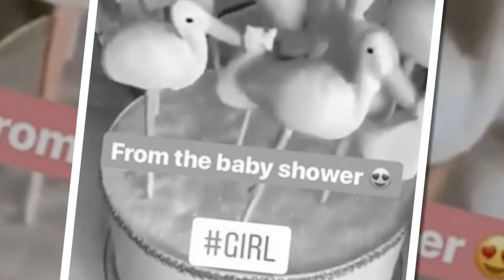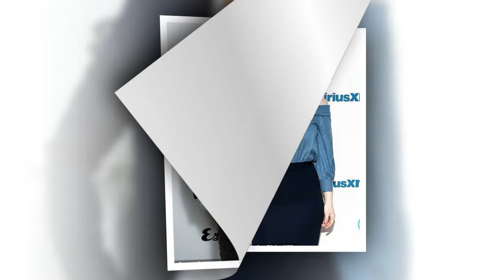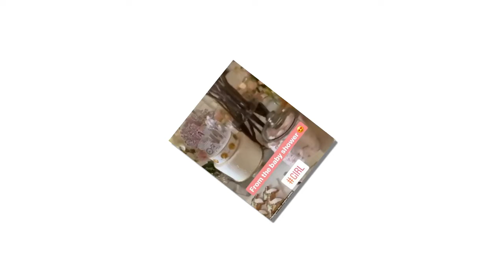ROYAL BABY: Meghan Markle revealed Prince Harry's parenting plan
Meghan Markle has revealed to friends that she and Prince Harry 'plan to raise their child with a fluid approach to gender' and won't impose stereotypes on their royal baby, magazine claims